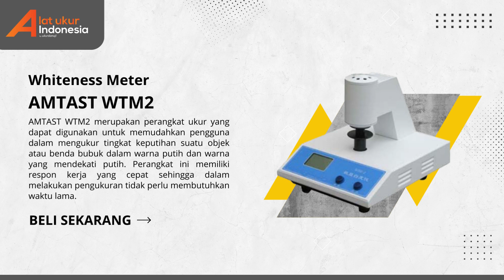💮JUAL!! Whiteness Meter AMTAST WTM2 SERIES | WA 085-1596-91822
✅ Jual Whiteness Meter AMTAST WTM2 | WA 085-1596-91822

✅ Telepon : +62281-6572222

Whiteness Meter AMTAST WTM2 Series atau biasa disebut dengan alat ukur tingkat keputihan merupakan perangkat ukur yang digunakan untuk mengukur tingkat keputihan atau kecerahan dari sebuah benda atau material, seperti kertas, kain, atau plastik. Perangkat ini memiliki respon kerja yang cepat sehingga dalam melakukan pengukuran tidak perlu membutuhkan waktu lama. Dengan adanya perangkat ini maka pekerjaan pengguna akan sangat terbantu.

Perangkat ini menyediakan beberapa series, antara lain :
- WTM-2: Cahaya Biru ISO WB=R457; Kegelapan
- WTM-2X: Cahaya Biru ISO WB=R457; keputihan neon; Kegelapan

Pengaplikasian Whiteness Meter AMTAST WTM2 Series :
Alat ini biasa diaplikasikan untuk benda seperti tekstil & printing, cat minyak & obat bius, bahan bangunan kimia, dan lain lain.

Keunggulan Whiteness Meter AMTAST WTM2 Series :
- Alat yang menggunakan kualitas impor dan asli komponen, dengan efisiensi tinggi dan sirkuit low-pembusukan, dan dengan keandalan yang baik.
- Perangkat yang memiliki nilai akurasi baik sehingga dapat menghasilkan hasil pengukuran dengan akurat serta dapat diandalkan
- Alat yang menggunakan plate putih standar, Alat ini juga dinilai oleh pemerintah untuk menyampaikan nilai standar.